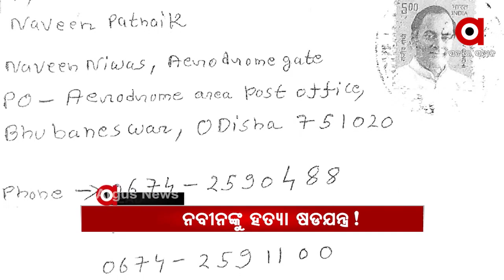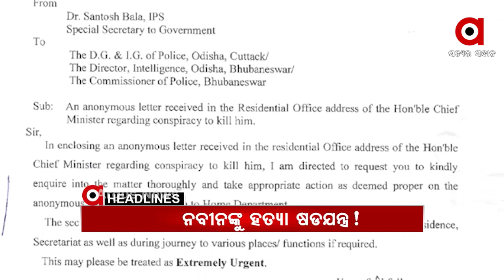Headlines 7am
ଆଜିଠୁ ରାଜ୍ୟରେ ଖୋଲିବ ସବୁ ହାଇସ୍କୁଲ...
ଓଡ଼ିଶାରେ ନାହିଁ ବାର୍ଡ ଫ୍ଲୁ ଭୟ...
ମାହାଙ୍ଗା ହତ୍ୟାରେ ରାଜନୈତିକ ରଙ୍ଗ ପୋଛିବାକୁ ପୋଲିସର ଉଦ୍ୟମ...
ମାହାଙ୍ଗ ଡବଲ୍ ମର୍ଡର ଘଟଣାରେ ମନ୍ତ୍ରୀ ପ୍ରତାପ ଜେନାଙ୍କ ଗିରଫଦାରୀ କେବେ.
ମୁଖ୍ୟମନ୍ତ୍ରୀ ନବୀନ ପଟ୍ଟନାୟକଙ୍କୁ ହତ୍ୟା ଷକ୍ଷଯନ୍ତ୍ର…
ଉତ୍କଳ ଘଣ୍ଟ କବି ଯଦୁମଣିଙ୍କୁ ଭୁଲି ଗଲେ କି ରାଜ୍ୟ ସରକାର?